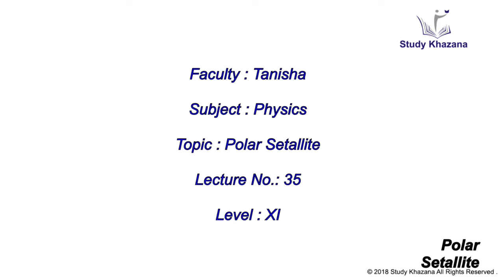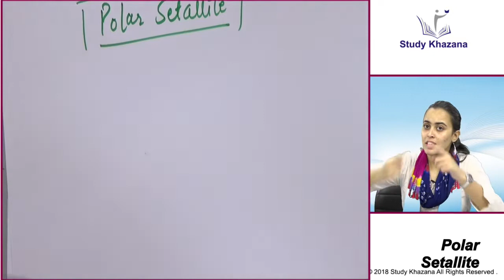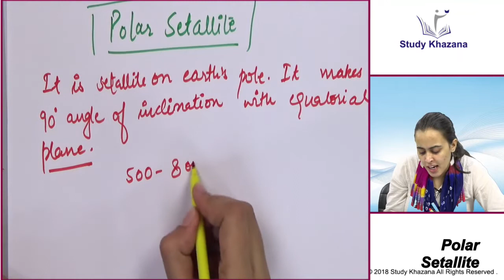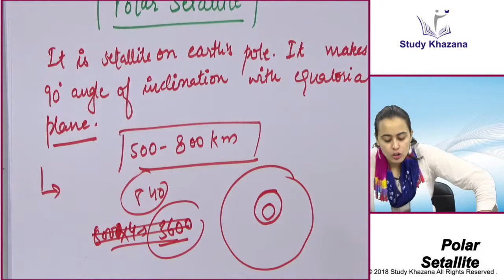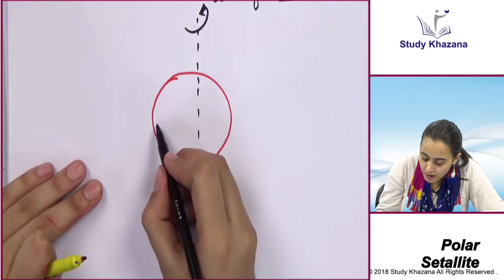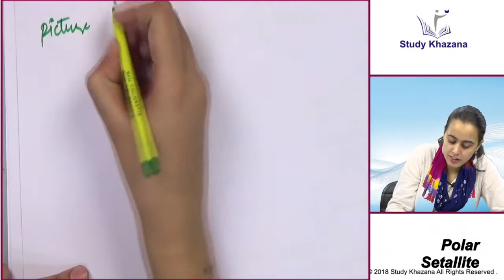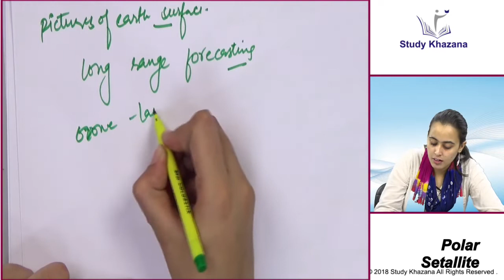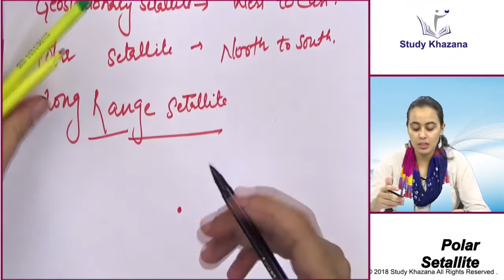CLASS 11TH PHYSICS || POLAR SETALLITE || LECTURE NO. 35 || NCERT CLASS 11 PHYSICS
Faculty : Tanisha
Topic : Polar Setallite
Lecture : 35